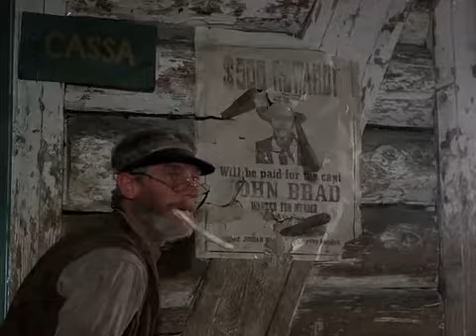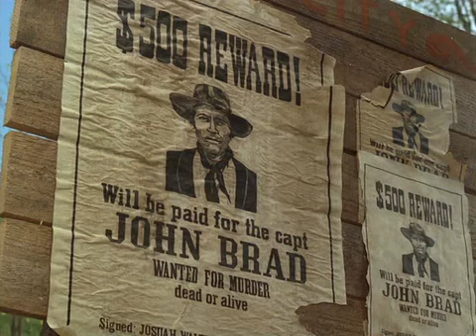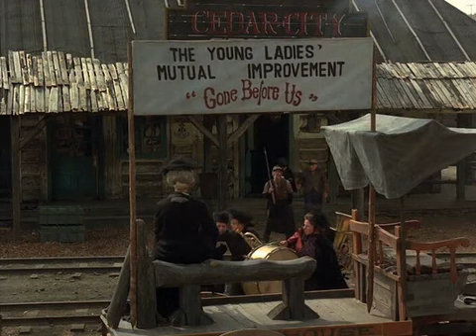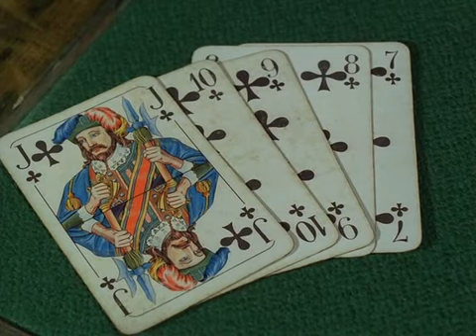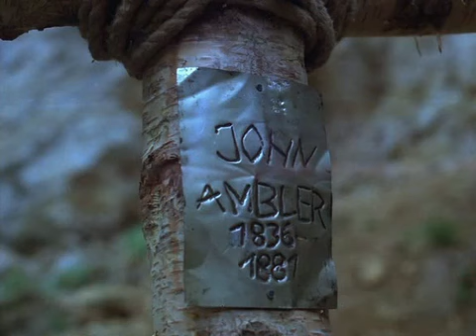Пророк, золото и трансильванцы / Румыния / 1978 / вестерн / 1-й фильм про трансильванцев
В конце XIX века два брата из Трансильвании, Траян и Ромул, направляются в Америку в поисках своего третьего брата Джона, который покинул Румынию десять лет назад. Найти его нелегко, поскольку он скрывается от местного мормонского «пророка», который вместе со своим сыном-шерифом заправляет всем в округе. Джон обвиняется в убийстве, а прибывший тем же поездом стрелок специально вызван чтобы разыскать его.
Впереди у братьев и неправедный суд, и бегство, и помощь делу правосудия в шахтёрском посёлке, где пророк окажется диктатором и эксплуататором живущих там золотоискателей.
Profetul,aurul si ardelenii

В ролях:
Иларион Чобану, Ovidiu Iuliu Moldovan, Mircea Diaconu, Victor Rebengiuc, Vasile Nitulescu, Gheorghe Visu, Zoltán Vadász, Francisc Bacs, Ольга Тудораче, Clody Bertola